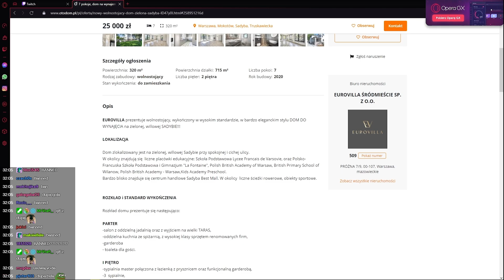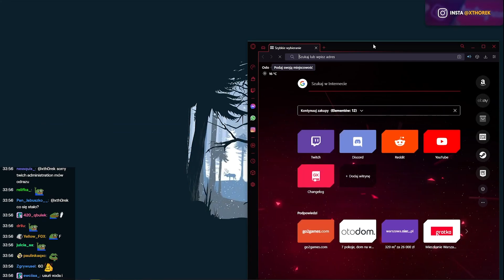Jak Thorek prawie dostał Bana (cenzura)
Źrodła:
Fragment ze streama z dnia - 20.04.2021 ( ale i tak nie ma voda xD )